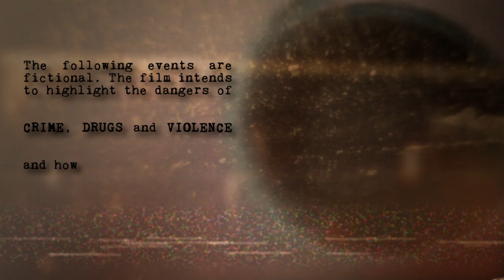Double Malt - "Long Way" (Official Music Video)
Music video by Double Malt performing "Long Way" from the upcoming album "Addiction".
A MOA_Music production.
Director: Roberto Perugini.
Digtal FX: Andrea DI Berardino.
Recorded @Underground Studio's
Follow Ass. Cult. Mind Over All:

Thanks to:
Letizia Serafini
Lorenzo Manfreda
Maria Bisegna
Totò

Giuseppe Del Rosso
addestratore E.N.C.I.